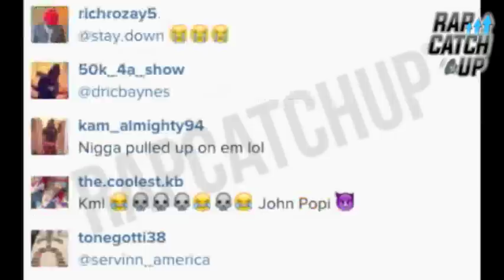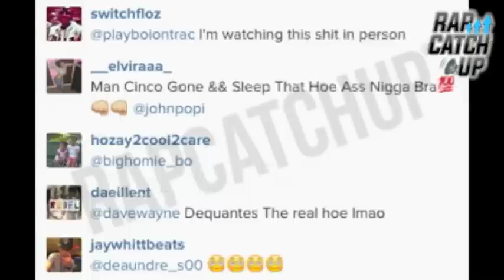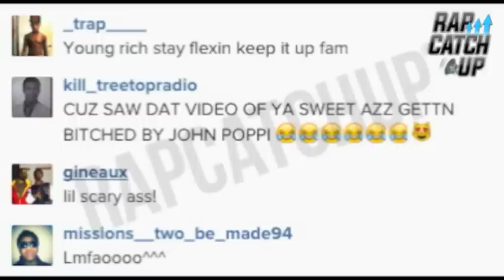JOHNNY CINCO CATCHES RICH HOMIE QUAN "GET YO ASS OUT THE CAR BRO" + FANS REACT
Footage from Atlanta rapper Johnny Cinco's Instagram showing Rich Homie Quan's truck & Johnny Cinco shouting 'Get yo[ur] ass out the car bro' + All the fan's comments on the post & even Rich Homie Quan's last post to Instagram.

The brief confrontation is the result of an ongoing beef which has seen diss tracks from each side, Rich Homie Quan's 'F*ck Nigga' & Johnny Cinco's 'I Got Em'.